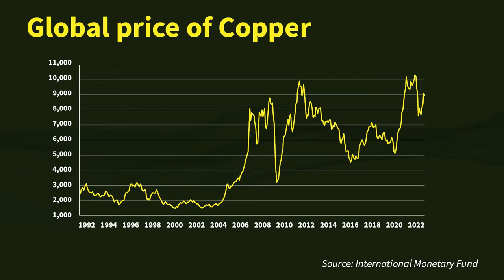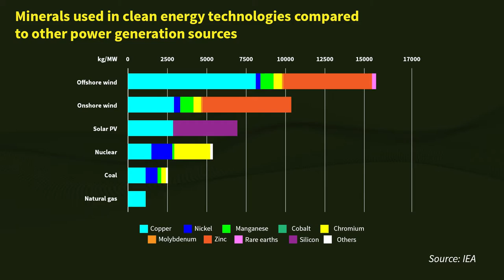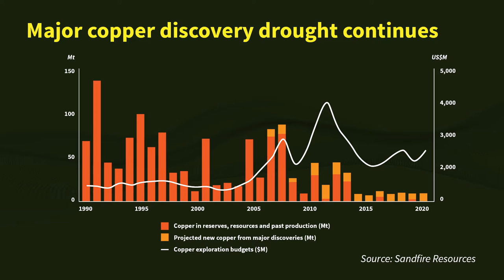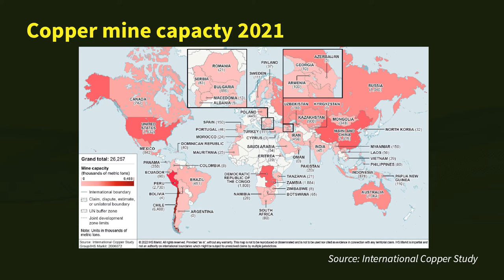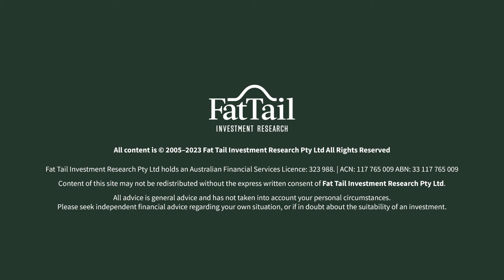Copper Investment Guide: Seizing Opportunities in a Growing Market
Discover the potential of copper as an investment in this comprehensive guide.
Learn about the significance of copper in the modern world, its unique properties, and its role as a barometer for economic health.
Explore the volatile history of copper prices and gain insights into the factors influencing future demand.
Plus, find out how to invest in copper through ETFs and mining stocks, and seize the opportunity to capitalise on the energy transition.
Whether you're a seasoned investor or a beginner, this guide will equip you with the knowledge to help you make informed investment decisions within the copper market.

Timestamps
00:28 What is Copper and What is it Used for?
01:24 The Price of Copper
03:59 Copper Producing Companies
05:15 How to Invest in Copper
08:36 Key Copper Take-aways